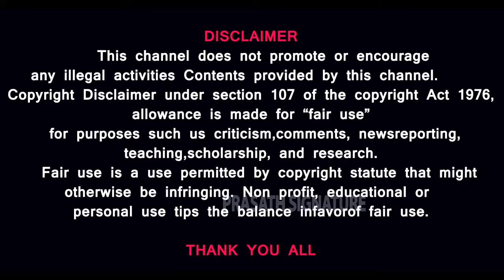KRK MOVIE REVIEW |TAMIL|நயன்தாராவை கவிழ்த்த விக்னேஷ்சிவன் |நடிகர் விஜய் துவம்சம்@prasathsignature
காத்துவாக்குல ரெண்டு காதல் திரைவிமர்சனம்
KRK MOVIE REVIEW |TAMIL|நயன்தாராவை கவிழ்த்த விக்னேஷ்சிவன் |நடிகர் விஜய் துவம்சம் @prasath signature

MUSIC CREDITS
YOUTUBE LIBRARY
Duh Fuse
French Fuse